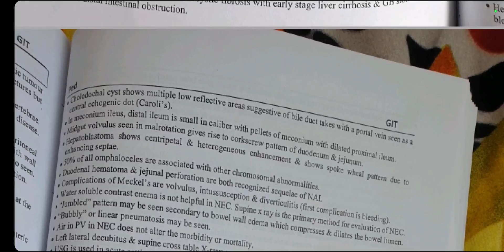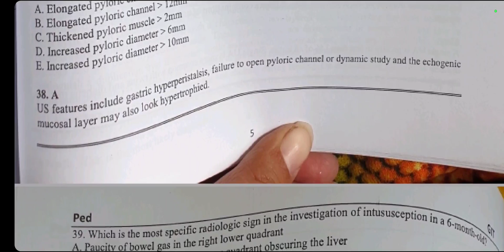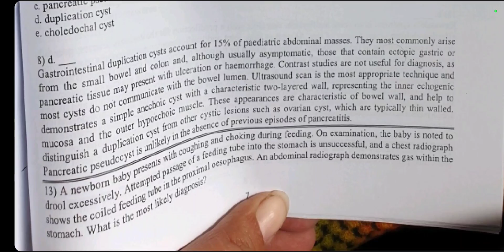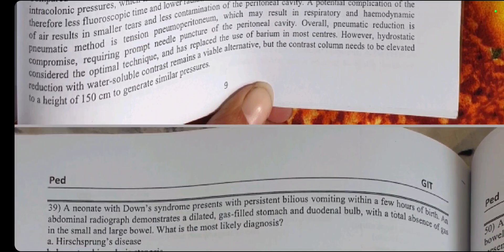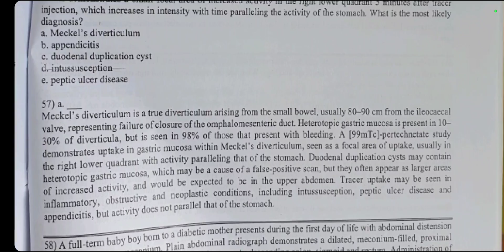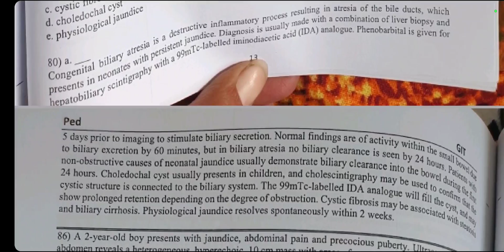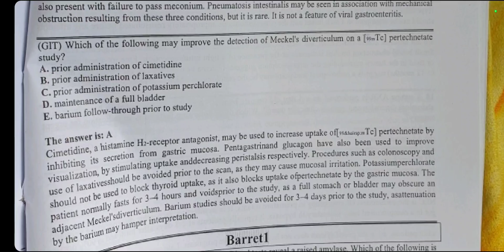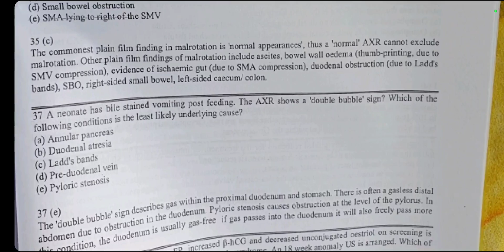PAEDS GIT FRCR MCQS COLLECTION